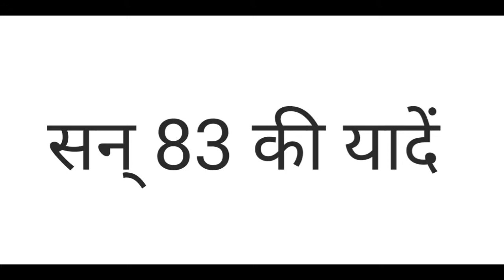Mohinder Amarnath Biography || सन् 83 की यादें (Ep -6) - Video Styles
Hello Doston,
Welcome to Video Styles YouTube channel.
Video Styles Ek YouTube Channel Hai, Jis Par Apko Bahut Sari Achhi Aur Badhiya Videos Milegi. Aapko Yah Channel Apke Pasand Ki Videos Dene Ka Prayash Karta Rahega.

सन् 83 की यादें (Season- 1) -

SaFaLaTa की कुंजी (Season - 1) -

First Time In Cricket History (Season_1)